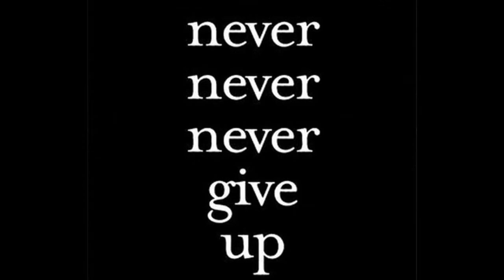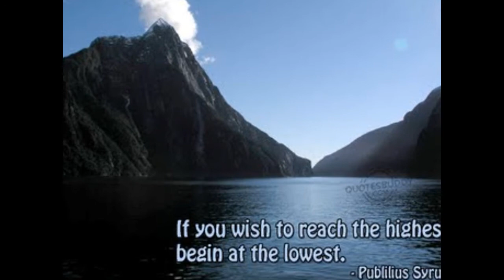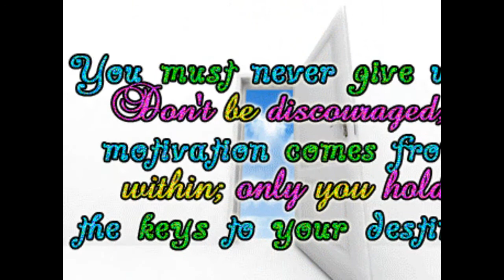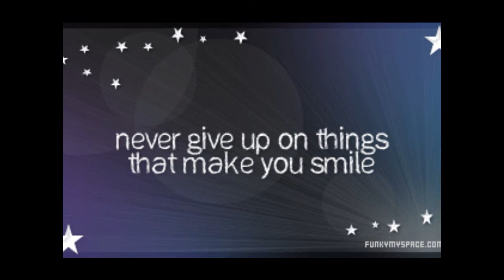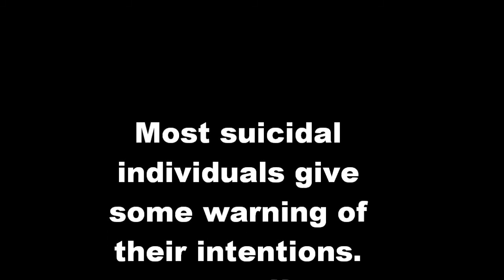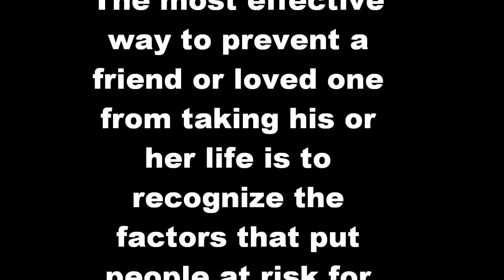Melinda - Boss Groove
Even if you don't think you need to read, read.  Learn to see signs.  You never know, who needs this information, so please share.
Most suicidal individuals give some warning of  their intentions.  The most effective way to prevent a friend or loved one from taking his or her life is to
recognize the factors that put people at risk for suicide, take warning signs
seriously and know how to respond.

SongTitle: Melinda
Band: Boss Groove
Writers:
William Bedwell
Thomas Hoffelder